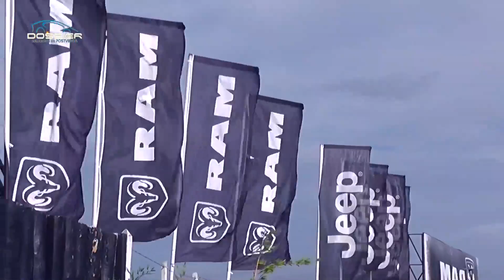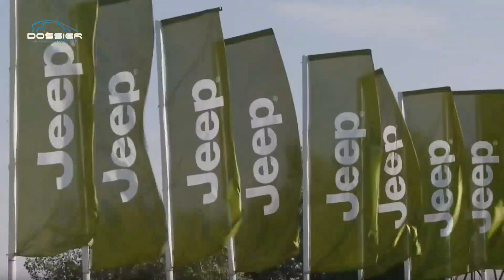Lo nuevo de Jeep Parte II - Dossier verano 2016